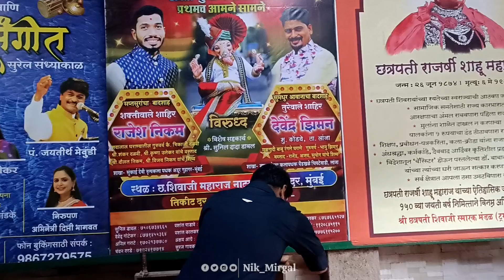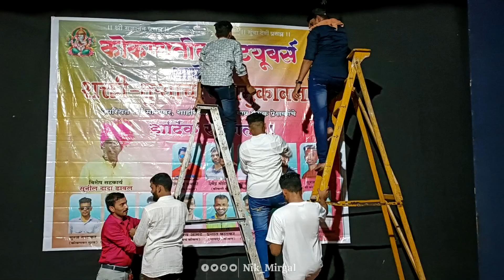कसा झाला हाऊसफुल शक्तितुरा🤩 | कोकणातील YouTubers, शाहीर , कलाकार मंडळीसोबत चर्चा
कोकणातील Youtubers आयोजित शक्तीतुऱ्याचा महामुकाबला ✨
दिनांक: 5 जुलै 2024
ठिकाण : श्री छत्रपती शिवाजी महाराज नाट्यगृह दादर, मुंबई

विशेष सहकार्य : सुनील डावल, शाहीर अनिल गराटे